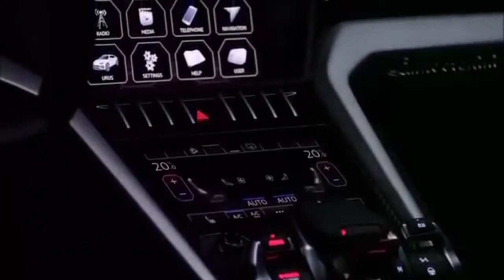Lamborghini Urus 2021 | The fastest Suv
Lamborghini Urus is the first Super Sport Utility Vehicle in the world to merge the soul of a super sports car with the functionality of an SUV.

The Lamborghini Urus has 1 Petrol Engine on offer. The Petrol engine is 3996 cc . It is available with the Automatic transmission. Depending upon the variant and fuel type the Urus has a mileage of 8.0 kmpl. The Urus is a 5 seater and has length of 5112mm, width of 2181mm and a wheelbase of 3003mm.

Engine: 3996 cc
Engine type: V8 bi-turbo engine
Max Power: 641.00 bhp@6000rpm
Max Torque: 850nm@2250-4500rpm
Gear box: 8
Acceleration: 0-100 in 3.6Sec
Top Speed: 305 kmph
Fuel Tank Capacity: 75.0 litres
Drive Type: 4WD
Boot Space: 616 liters